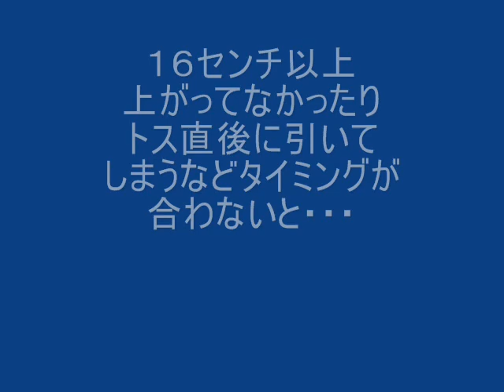卓球技 基礎的なロングサーブの練習(矯正)法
フォアハンドロングサーブの基礎練習法です。
特にトスが１６センチ以上あげるのが苦手な方やサーブ時に時間的余裕がなくて出すだけで精一杯という方にオススメの練習法です。